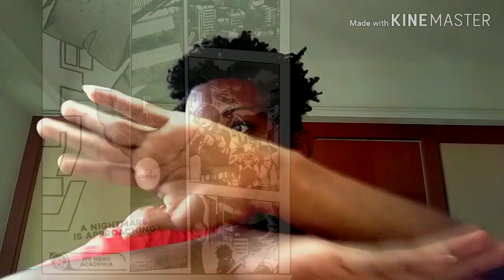My hero academia chapter 270 reaction / review